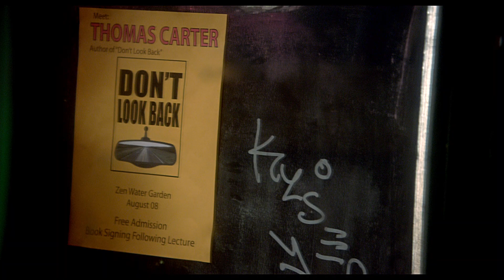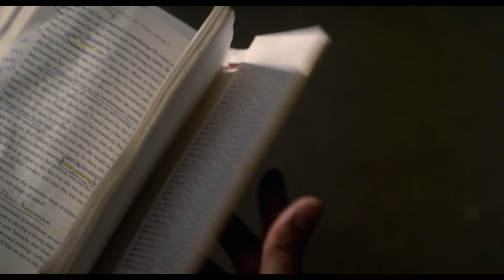Repentance | Official Movie Trailer (HD) | In theaters NOW!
Stars Forest Whitaker, Anthony Mackie, Sanaa Lathan, Mike Epps & Nicole Ari Parker

In select theaters NOW!

You can't take back a lie.

From Lionsgate and Codeblack Films. Years after a drunken car crash that almost took his life, Tommy Carter (Anthony Mackie) has reinvented himself as a therapist/spiritual advisor who advocates a synthesis of world religions and positivity. He's parlayed this vocation into a successful book release that one day draws the attention of Angel Sanchez (Forest Whitaker), a profoundly troubled man fixated on the "untimely" death of his mother. When Carter takes on Sanchez as a personal client in an effort to raise funds for his indebted brother Ben (Mike Epps), things quickly take a turn for the worse. Angel needs much more than a simple life coach.

What may be simple to grasp for some is the idea that single actions in the past comprise tidal waves of reactions in the present. Director Philippe Caland's REPENTANCE examines these issues against a backdrop of kidnapping and murder.